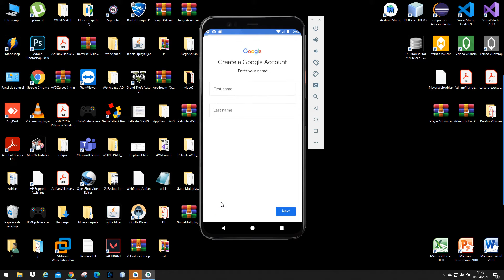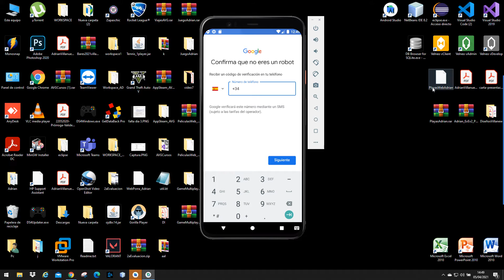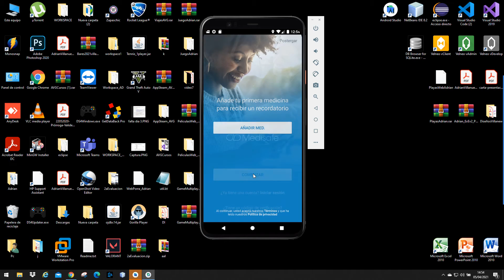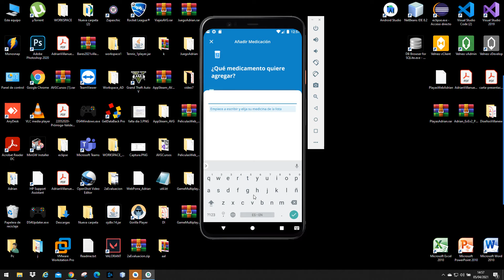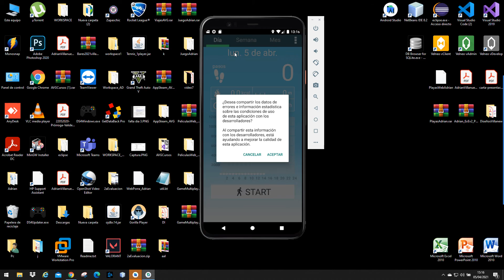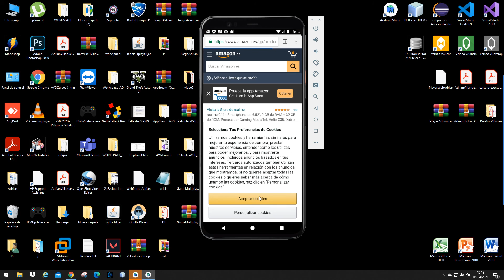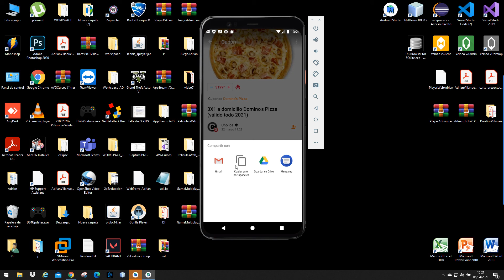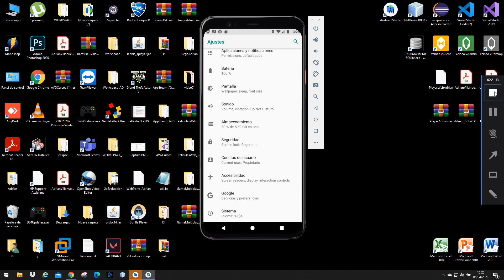Nuevas Tecnologias10- 2021 (Apps Útiles).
10ª sesión de Nuevas tecnologías del curso 2021. Profesor Adrián Villanueva.